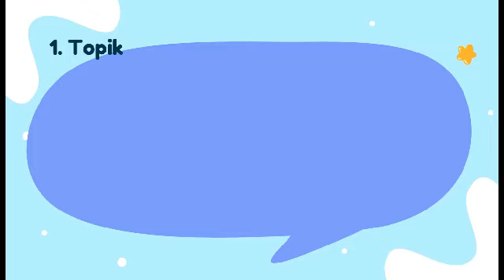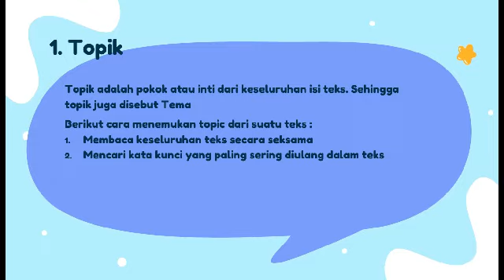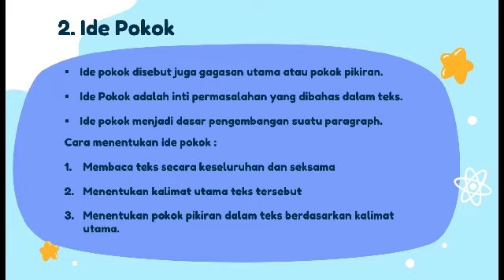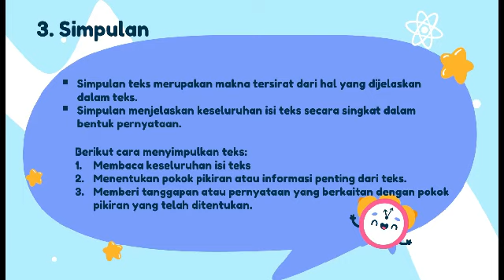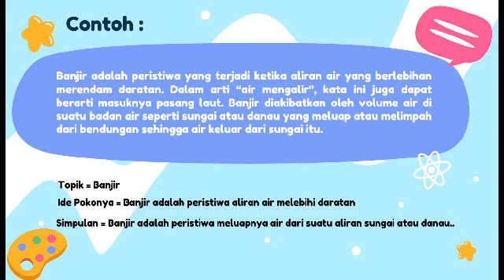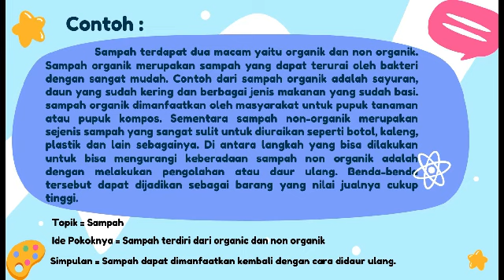Ide Pokok l B INDO Kelas 6 Semester Ganjil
Bhs Indonesia Kelas 6
Ide Pokok

Halo anak-anak hebat, mari kita belajar menemukan ide pokok dalam suatu bacaan atau paragraf.